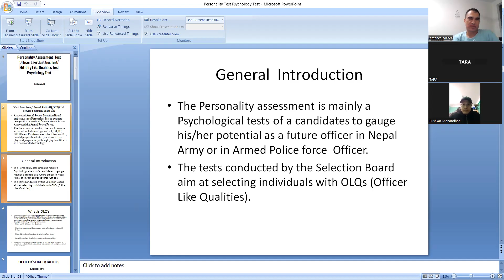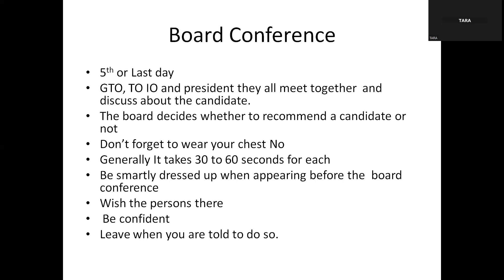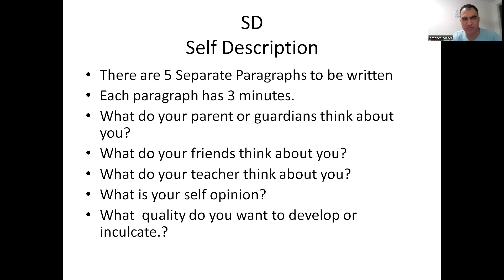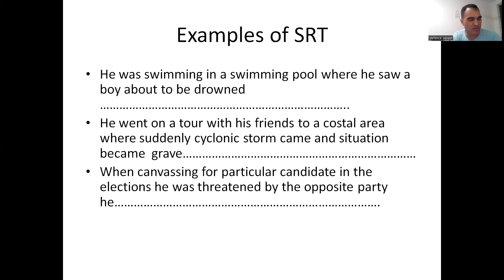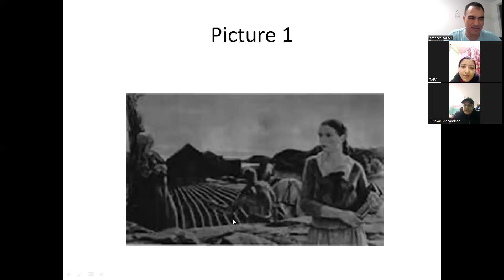OLQ for NID officers and important for all